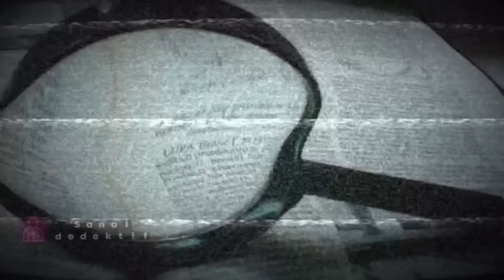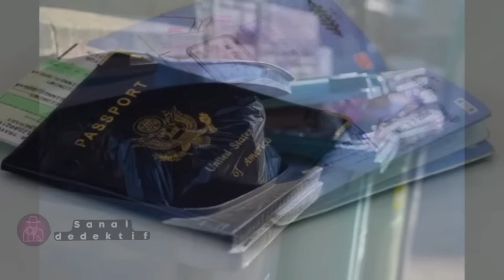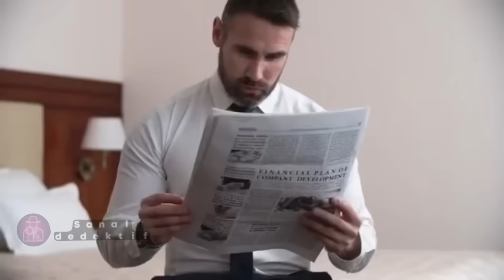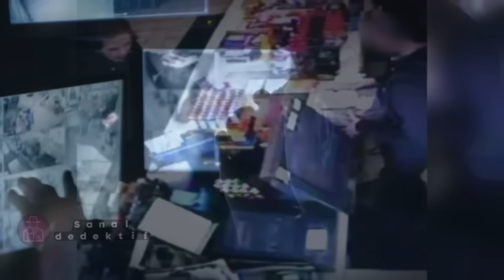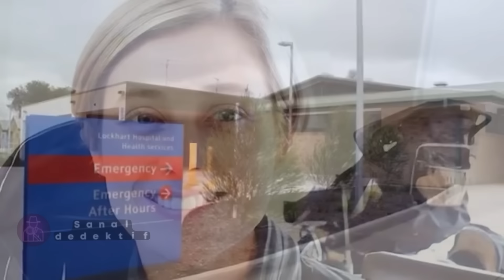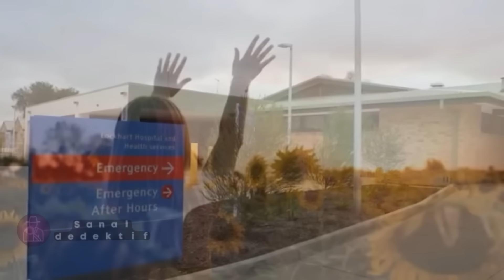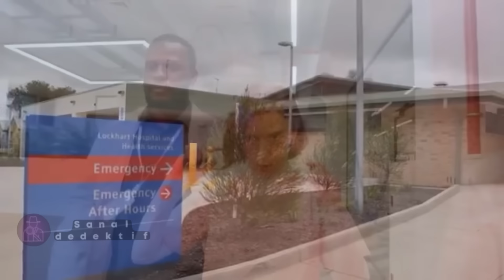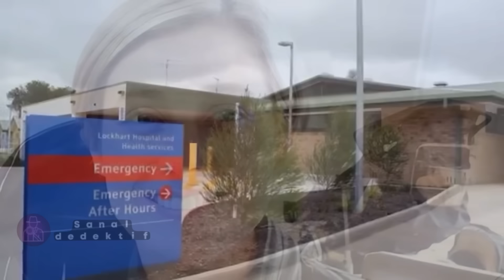Kanlı Babalar Günü | SUÇ DOSYASI